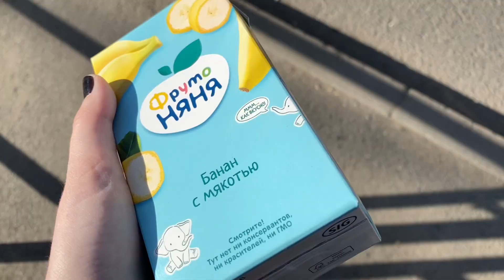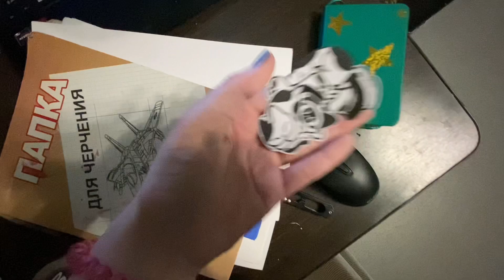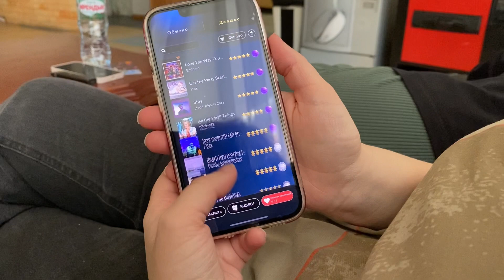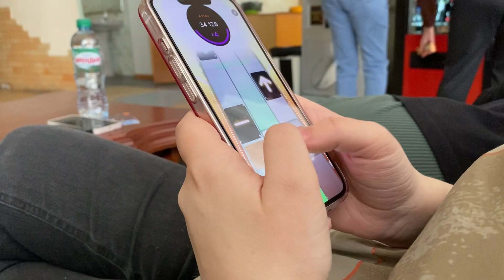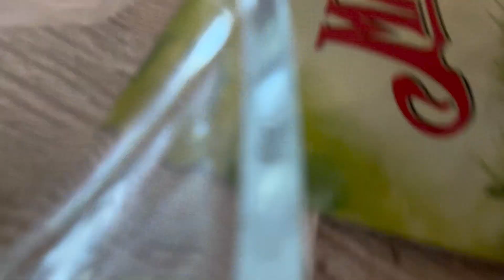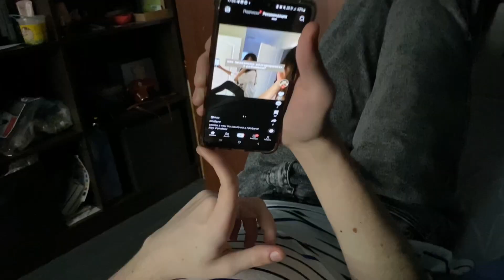неделя влогов/ прогуливаю пары / кукинг тортильи